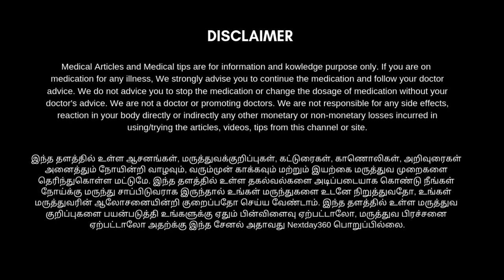கண் பார்வை கூர்மையை அதிகரிக்க உதவும் தக்காளி தோசை | கால்சியம் நிறைந்தது | Tomato Dosa in Tamil